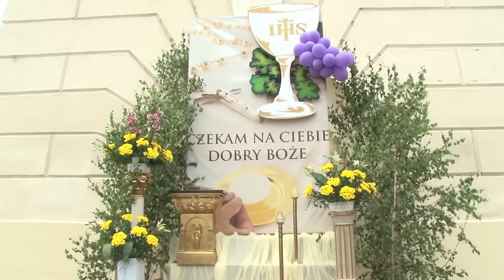KS. PIOTREK & WIKTORIA SEPEŁOWSKA - Boże Ciało (Official Video)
Wokal 🎤: Ks. Piotrek & Wiktoria Sepełowska
Słowa 🗒 : Ks. Piotrek
Muzyka 🎸🎹🎻🎼🎵🎶: Paweł Szymczyk - "Serenity Studio" & Ks. Piotrek
Nagranie i montaż teledysku 🎥: Grzegorz Jaskulski

Podziękowania :
🔸Ks. Infułatowi Wiesławowi Koskowi,
🔸 Danucie Szczesnej
🔸 dla Domu Polonii w Pułtusku

W teledysku są fragmenty Bożego Ciała z Pułtuska z roku:
JEŻELI PODOBAJĄ CI SIĘ TELEDYSKI I CHCESZ WESPRZEĆ PRACĘ NAD KOLEJNYMI PRODUKCJAMI, MOŻESZ TO UCZYNIĆ:
► Przelewem na konto:  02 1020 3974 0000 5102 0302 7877 tytułem: "EWANGELIZACJA"
DZIĘKUJEMY !!! :)
kapodaster na progu  2
h           e
1. Idziesz Panie ulicami patrzysz w okna pukasz w drzwi
A             D                          Fis
Chcesz odnaleźć w ludziach wiarę, że w tym chlebie jesteś Ty
h                   e
Bo Ty przy nas wciąż obecny tak najprościej jak się da
A             D                          Fis
W małej hostii śnieżnobiałej, która chcę umacniać nas

 D       A
Ref. Jezu w białej hostii skryty, tak pragniemy wielbić Cię
G         A
Za twą miłość niepojętą którą zawsze darzyć chcesz
D      A
Jezu w białej hostii skryty w nasze życie proszę wejdź
G                      Fis
Wzmacniaj wiarę w ludzkich sercach byśmy mogli spotkać się

2. W Eucharystii pozostajesz aby nadal przy nas być
pragniesz karmić swoim ciałem, w adoracji dodać sił
I tak idąc między nami chcesz by każdy wierzył że
Jesteś panem nad Panami który w hostii kryjesz się

3. Pozostałeś z nami Panie więc zamieszkaj pośród nas
Nasze domy otwieramy ! Przyjdź! to będzie piękny czas
Weź nas tylko w swe ramiona tak jak ojciec dzieci swe
Pobłogosław, przytul mocno i przemieniaj to co złe